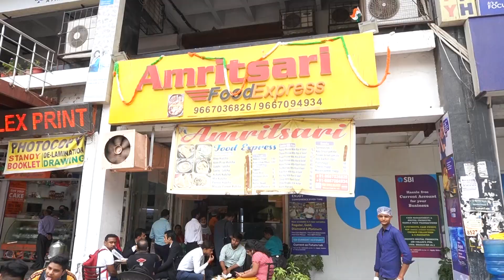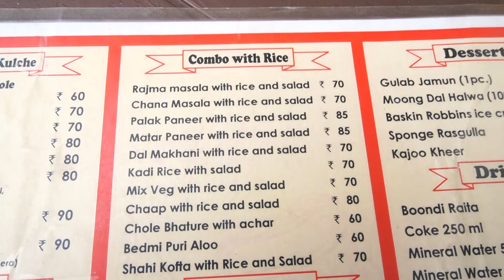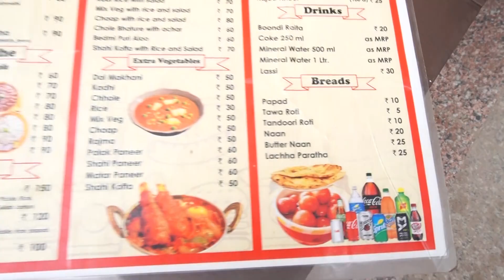Cute Cuople k Chole Kulche Bhut hi Tasty Tasty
Cute Cuople k Chole Kulche Bhut hi Tasty Tasty | Nehru Place Street Food
Hi Gyus My Name Is Afsana Today I Visit To Nehru Place ANd FInd a Cute couple who serve food ...this shop is very famous in nehru place if you vist taste one time ...